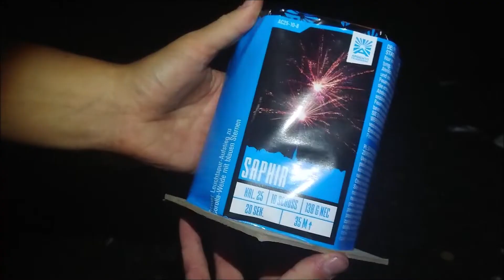Saphir - Argento Feuerwerk - Venetsialaiset 2022